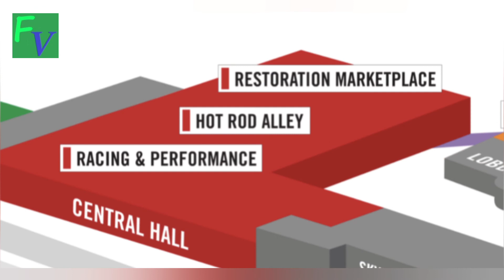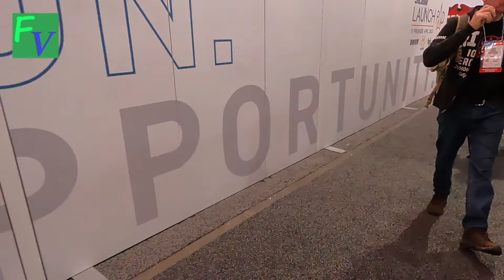Spot the Celebrities! 3 People you know in the Central Hall Walkthrough Part # 1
Spot the 3 People you know in Central Hall! (Adam Carolla, Rutledge Wood and Wee Man) were all in central hall in this walkthrough - amazing how many people attended SEMA this year!